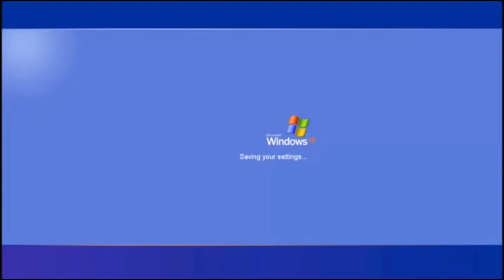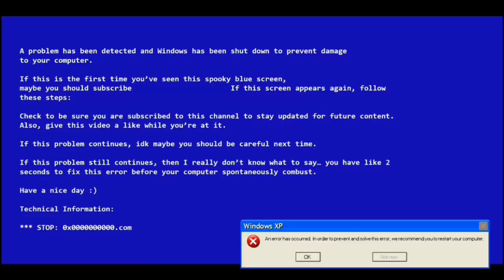YTPH - Fluttershy Virulenta - Versión XP (Filler) (Collab Entry)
The Virulent Fluttershy
Uno de mis inventos para mí Collab de MLP FiM y Equestria Girls xD
A Fluttershy le dio complejo de Windows XP, con algunos Fillers de Jacobo Dos-Dos
Solo hice lo mejor que pude, ¡No me juzguen!
Disfruten